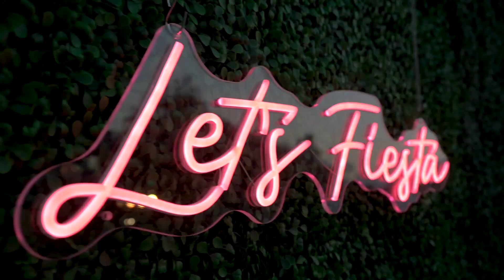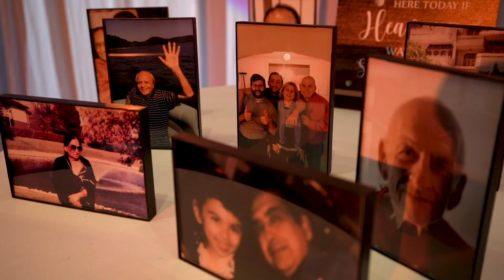Tanya and Joseph's Wedding at Hard Rock Riviera Maya | Shaadi Destinations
Shaadi Destinations is Your Partners in Paradise for South Asian Weddings

We are so happy Tanya and Joe found each other and are equally as happy to have been a part of their beautiful wedding celebration in Riviera Maya. From the first look with her girls, to the dances at the Sangeet to the Baraat and the Haldi and becoming husband and wife... This wedding weekend for these two, as well as their friends and family, was absolutely perfect for them from start to finish.

Thinking about having your own destination wedding? Get in touch with us today, we'd love to be your Partners in Paradise!